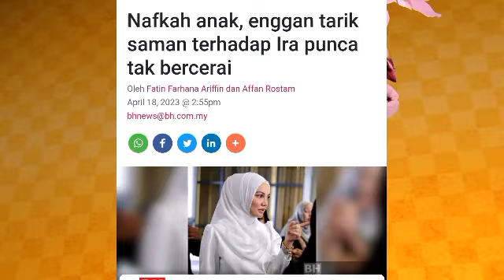"Sanggup tak bayar nafkah anak demi bayar sa.man isteri kedua..?" Sarah be.rang lalu buat ini?